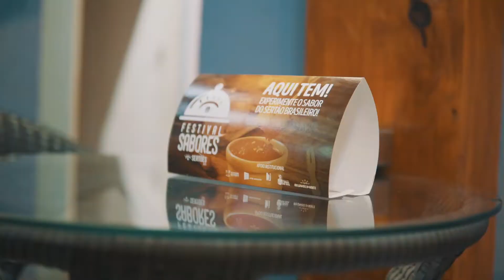FESTIVAL SABORES DO SERTÕES TIBAU DO SUL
O Festival Sabores do Sertões começou em Tibau do Sul, no RN, movendo a economia da cidade.

Tibau do Sul é vista internacionalmente como polo gastronômico. Assim sendo, sabor é o que não falta na cidade!

Quer saber como foi o começo dessa delícia de festival que deixou os rallyzeiros com água na boca? Então assista o vídeo e já anote as dicas de onde comer quando for para Tibau do Sul!